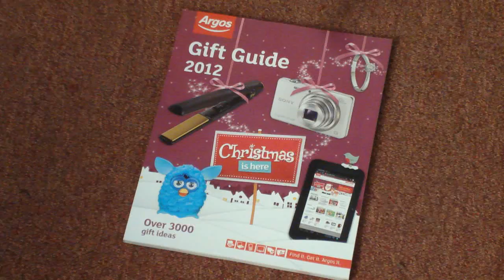Present for Debt Collectors.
How to send Debt Collectors a present when they have sent you a present.
Like a letter.